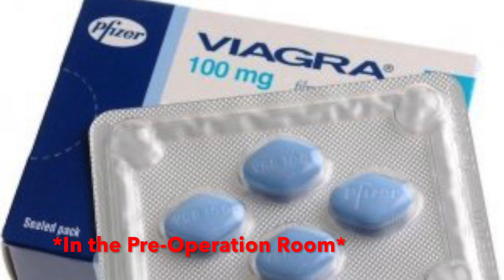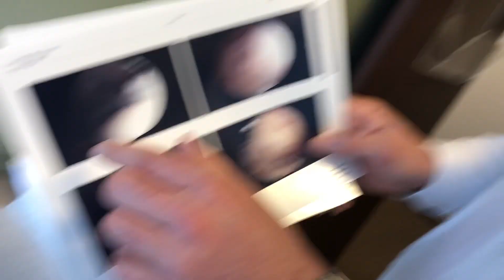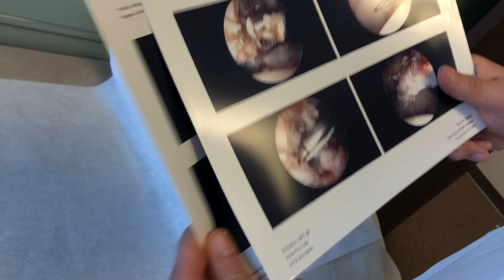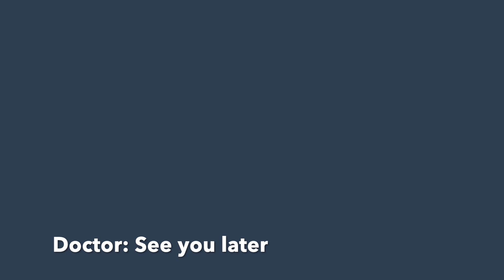Hip Labral Tear Repair Surgery Day / Inside Look of Surgery from an Athlete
3 Surgeries in 1
Hip Labrum, Hip Arthroscopy Surgery , FAI Surgery (Femoral Acetabular Impingement)

Behind the scenes before if you haven't had surgery before.

Let's go 100 likes on this video?!